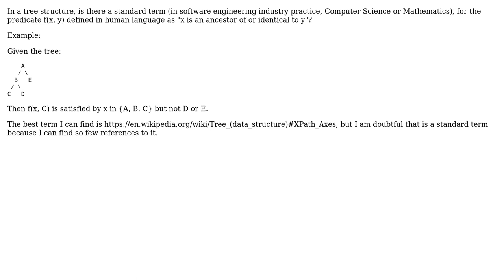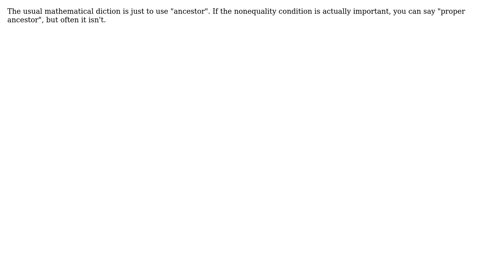In a tree, what's the standard term for predicate "ancestor of or identical to"?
Software Engineering: In a tree, what's the standard term for predicate "ancestor of or identical to"?

With thanks & praise to God, and with thanks to the many people who have made this project possible! | Content (except music & images) licensed under CC BY-SA | Music | Images & others | With thanks to user Will Cain user Martin Maat user Kilian Foth user Hermann.Gruber and the Stack Exchange Network Trademarks are property of their respective owners. You are responsible for your own actions.